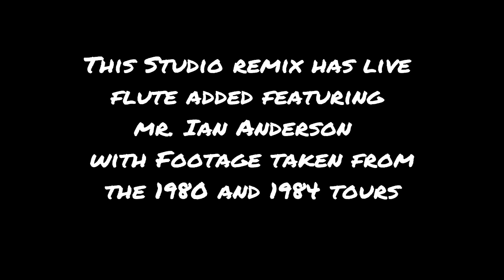JETHRO TULL Black Sunday 1980 (SB Mix) incl. live flute overdub